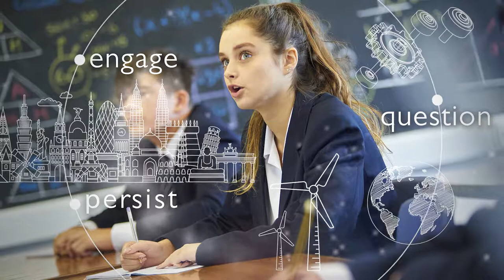Bethany School Ident